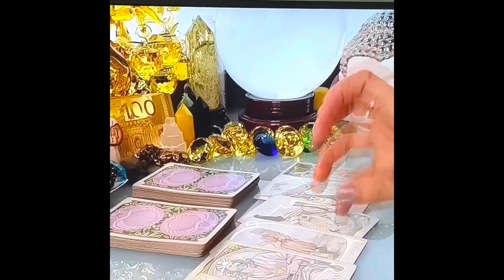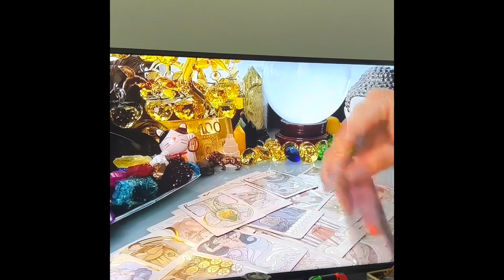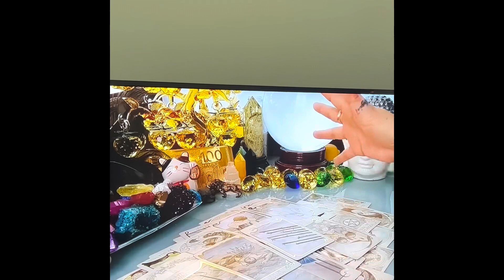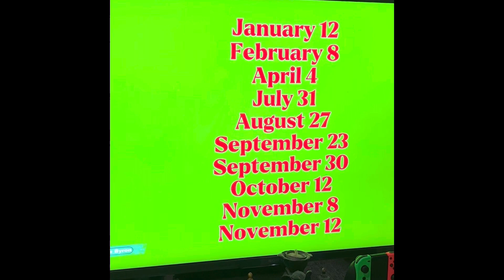Pieces Para sa taong 2023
Ofwdiaries